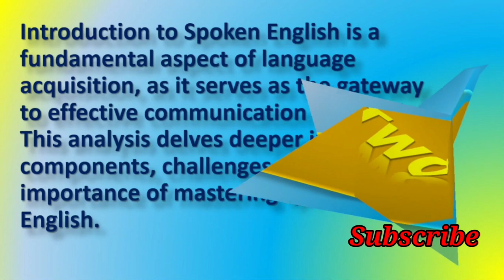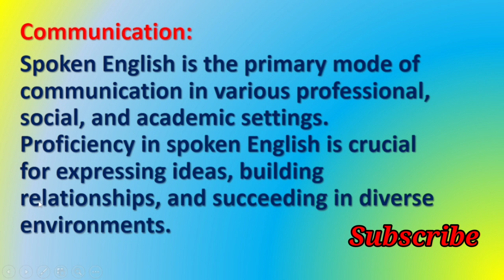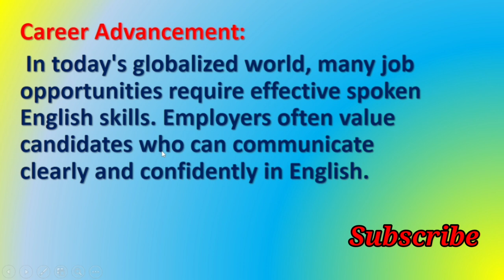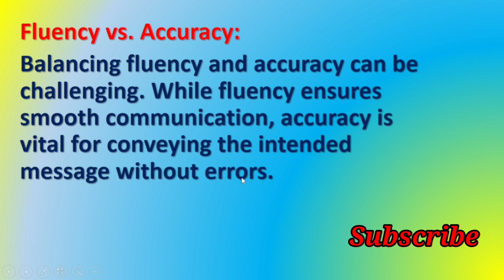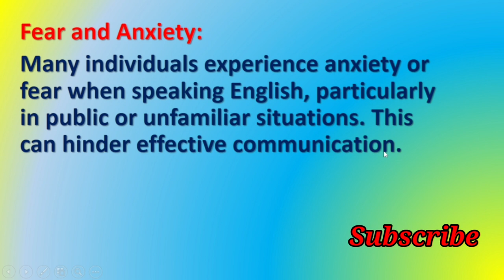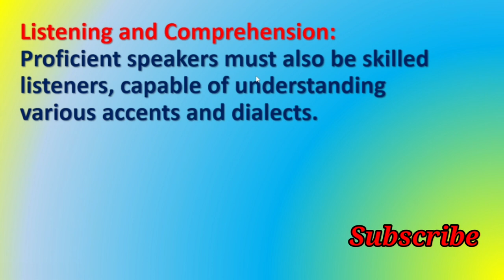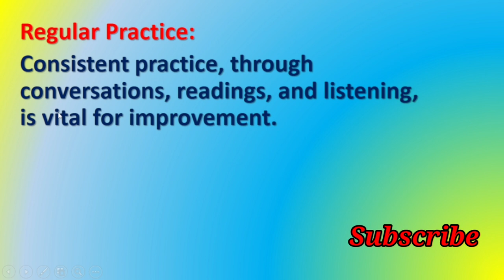These are Most Important English Speaking Tips || Spoken English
" English Speaking with These Essential Tips"
In this video, we've gathered the most important English speaking tips that will elevate your language skills and boost your confidence.

English is a global language, and being able to speak it fluently opens up a world of opportunities. Whether you're a beginner looking to improve your basic communication skills or an advanced learner striving for fluency, these tips will guide you along the way.
In this video, we will cover a range of strategies to enhance your English speaking abilities:

Vocabulary Expansion: Discover effective techniques to build your English vocabulary, making it easier to express yourself and understand others.

Pronunciation Perfection: Learn how to pronounce words accurately and clearly. We'll share tips and tricks to refine your accent and sound more like a native speaker.

Grammar Grasp: Brush up on English grammar rules to speak with precision and confidence. We'll provide easy-to-follow explanations and examples.

Effective Communication: Explore strategies for better conversational skills, including active listening and maintaining engaging dialogues.

Practice, Practice, Practice: Find out why consistent practice is key to mastering any language. We'll share ideas and resources to help you practice your English regularly.

Overcoming Challenges: We'll discuss common challenges English learners face and provide practical solutions to overcome them.

Cultural Understanding: Understanding the cultural nuances of the English-speaking world can significantly improve your communication. We'll touch on this aspect as well.

By the end of this video, you'll have a solid foundation for improving your English speaking skills. Remember, learning a language is a journey, so be patient with yourself and stay committed to your goals.

Let's get started on this exciting language learning journey!